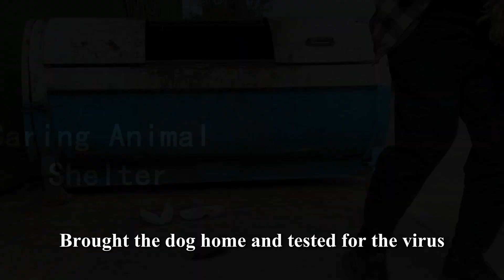Bone Stray Dog Eats Real Food for the First Time, Bites Tightly, Suspects it's a Dream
Hello everyone, this is Caring Animal Shelter,
home for stray dogs.